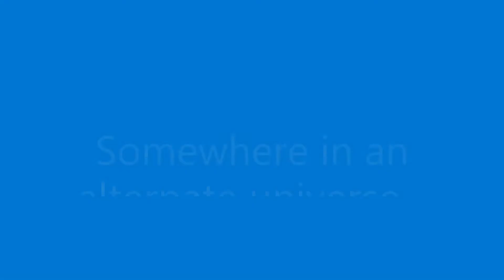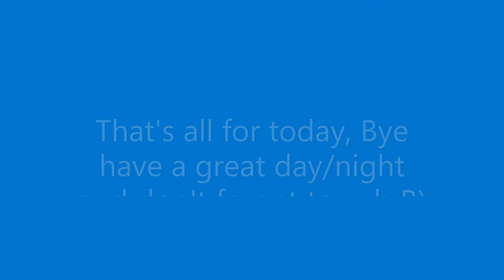YBA but its an alternate universe.